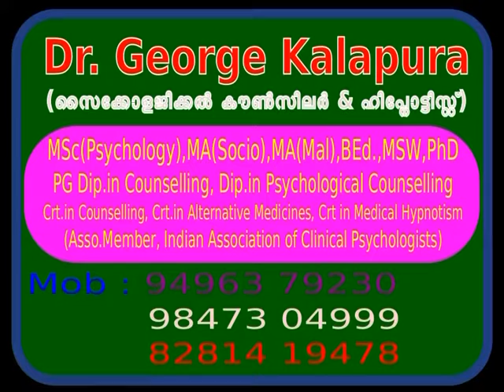Mind Master 3328 മാനസികമായ അസ്വാസ്ഥ്യം ആണ്